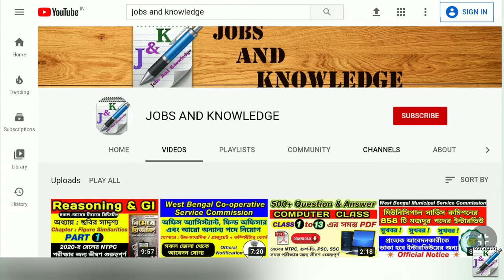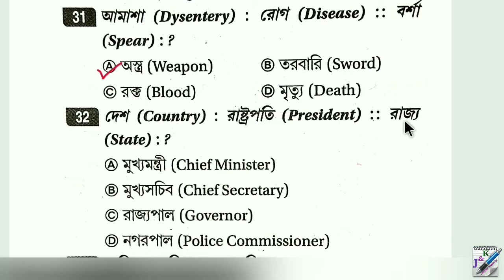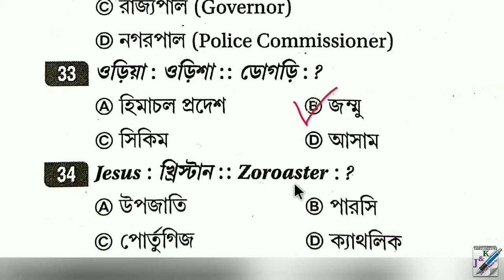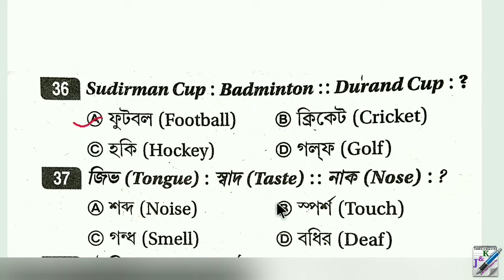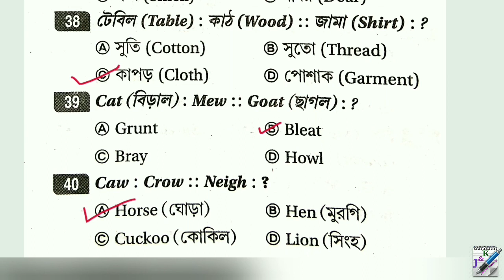সুবীর দাসের রিজিনিং | সাদৃশ্য | Analogy | Subir Das Reasoning in Bengali | Part-3